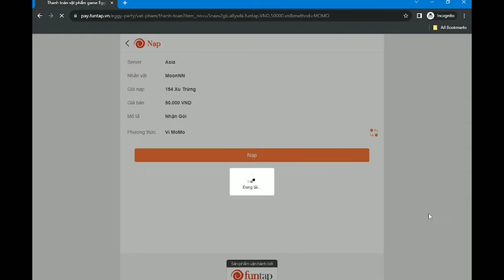EGGY PARTY | SAU NHIỀU LẦN CAY CÚ TÔI ĐÃ NẠP ĐỂ HỐT BÉ BÒ VỀ 🐄🐣✨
Tôi đã hốt về một bé bò vô tri 🐄🐣✨

Leave some comment if you want to tell me somethings!

[Note]: I do NOT own all the materials used in this video.
[Lưu ý]: Mình không sở hữu tất cả tư liệu được sử dụng trong video này.